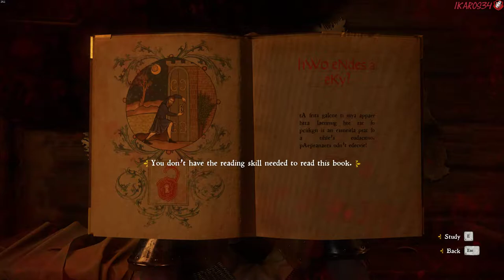*Modded* Kingdom Come: Deliverance | Part 2 | 1080p (60fps)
Join Henry on his quest of revenge.

With his parents slain and his village destroyed, Henry wanders towards a path of revenge against Sir Markvart von Aulitz.